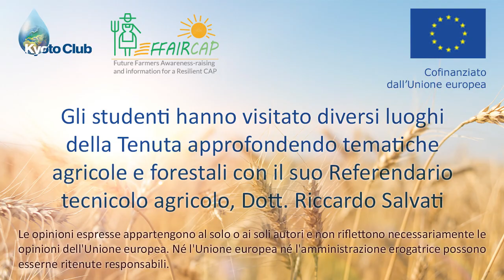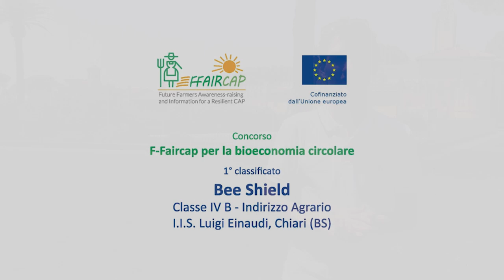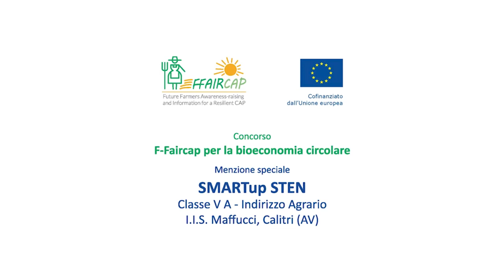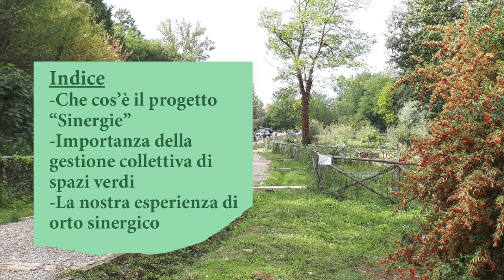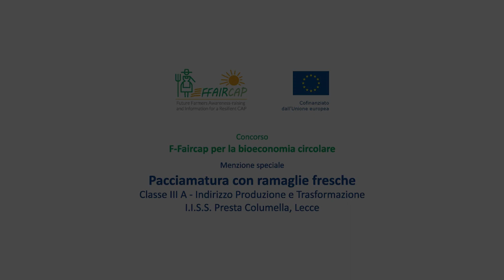Cerimonia di premiazione “F-Faircap per la bioeconomia circolare”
Si è svolta giovedì 25 maggio presso la Tenuta Presidenziale di Castelporziano la cerimonia del concorso "F-Faircap per la bioeconomia circolare". Durante la giornata si è svolta una visita di studio riservata alle 5 classi selezionate nell'ambito del Concorso.